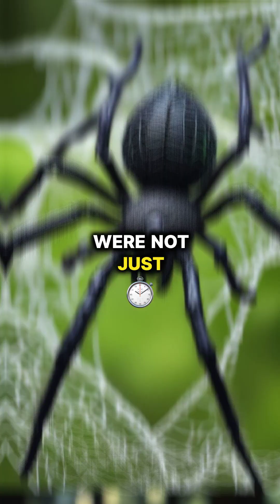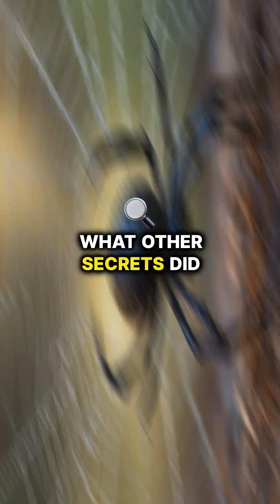Funnel Web Spiders: Deadly Venom Unveiled!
Did you know that Funnel Web Spiders had venom so deadly it could take down a human in just 15 minutes? 🕷️ Discover the incredible world of these fascinating yet deadly creatures! Prepare to be amazed by their unique adaptations, from their funnel-shaped webs perfect for ambushes to their superpower-like ability to survive underwater for hours by trapping air bubbles in their silk. 😲

Learn about their remarkable eyesight, which allows them to detect movement from afar, and their aggressive nature that sets them apart in the spider world. Despite their extinction, Funnel Web Spiders left a legacy of awe and fear, showcasing nature's ingenuity and the incredible diversity of life that once existed. 🌍

Get ready for a journey into the unknown and uncover the secrets of these deadly spiders! 🕸️